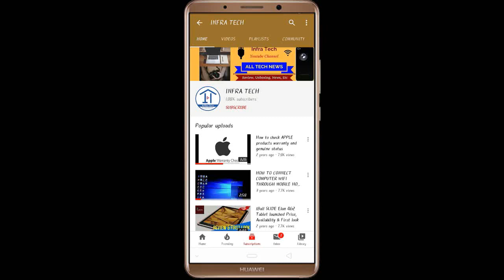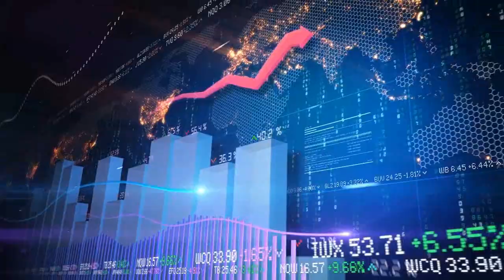Honor ViewPad 6 5G Tablet launched Price, Review and Specifications | Infra Tech | Magic Pencil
In this video I make a review of Honor ViewPad 6 5G Tablet launched Price, Review and Specifications | Infra Tech | Magic Pencil.